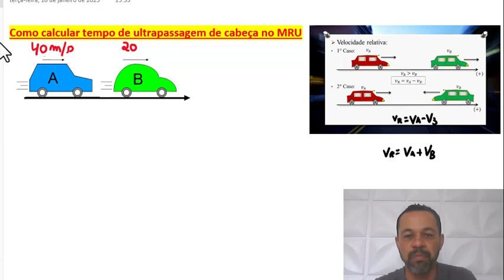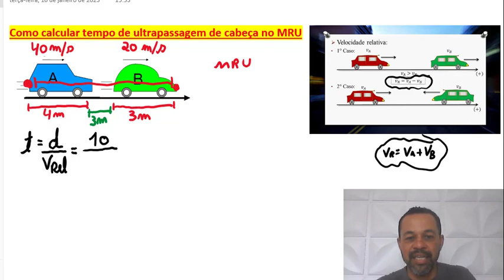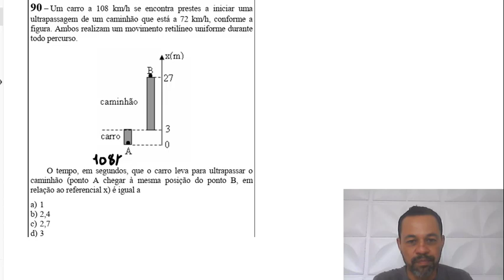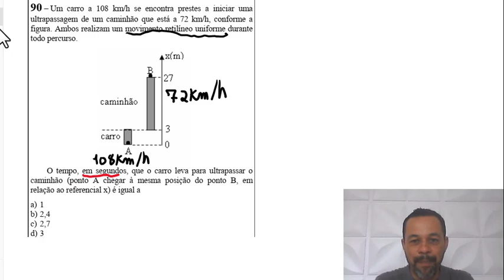Resolva rápido! Tempo de encontro - MRU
Tempo de encontro com os dois móveis em movimento retilíneo uniforme (MRU).
Você na hora da prova não pode perder tempo para resolver estes tipos de questões.
Não deixe de deixar o seu like, é muito importante para mim, assim como a aprovação é para você!
Conheça melhor meus trabalhos!

- Curso de Física do Professor André Paranaguá (Plataforma FD)